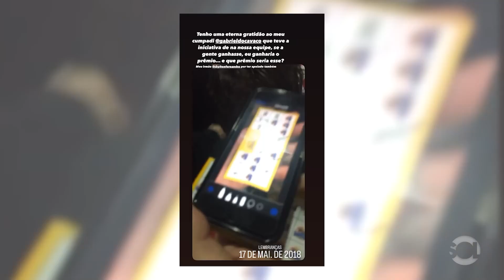É HIT! Cantor Pedro Carpelli lança feat com Marília Mendonça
Amante, atual e ex é música que o artista patoense canta com a eterna rainha da sofrência. A canção está em todas as plataformas e o cantor revelou todos os detalhes de como surgiu essa oportunidade. Confira!